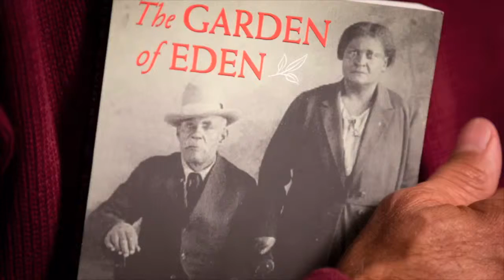Garden Of Eden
Drew Sanders, author of Garden of Eden, tells the story of his great great grand father riding with the Sam Bass gang